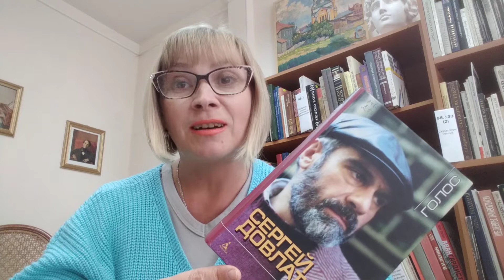Литературный марафон "Довлатов.com" - Катышева Ирина Александровна "Полковник говорит: "Люблю""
3 сентября 2021 года Сергею Довлатову исполняется 80 лет!

ЦБС Кировского района проводит III литературный Международный online — марафон «Довлатов.com»: «Три города Сергея Довлатова: Ленинград — Таллин — Нью-Йорк». Он посвящен юбилею советского писателя, крупного литератора и одного из самых читаемых и цитируемых прозаиков второй половины ХХ века.

Литературная судьба Сергея Довлатова определена тремя городами: Ленинградом, Таллином и Нью-Йорком. В первом он обрек себя на писательскую судьбу, во втором надеялся утвердить себя как писатель, в третьем добился признания, обратной волной принесшего его книги в отечество. Три города — неисчерпаемый кладезь сюжетов, которыми оплетена жизнь их автора, незаурядного творца, с артистическим блеском рассказывавшего о нашем обыденном, но полном абсурдных ситуаций, существовании.

Несмотря на талант и природную одаренность, издатели не соглашались печатать его произведения. Глубокие мысли, необычные образы, которые Довлатов создавал в литературе, противоречили идеологии советского государства. Он начал публиковать свои произведения за границей, за что был исключён из Союза журналистов. Фактически, это было полным запретом на профессию.

После эмиграции в 1978 году рассказы и полноформатные произведения писателя начали публиковать одно за другим. Довлатов стал уважаемым и признанным литератором, известного прозаика издавали регулярно. В 1986 году вышла повесть на злободневную тему эмиграции «Иностранка». Особо популярны сборники рассказов «Зона: Записки надзирателя», «Чемодан», «Соло на ундервуде», «Наши», «Компромисс». К середине 80-х годов Довлатов добился большого успеха, печатался в престижных изданиях «Partisan Review» и «New-Yorker». 12 лет жизни в эмиграции - пик его творческой карьеры и развития: за это время в США и Европе Довлатовым издано двенадцать книг. В СССР писателя знали по самиздату и авторской передаче «Писатель у микрофона» на радио «Свобода».

Довлатовская проза очень кинематографична. С 1992 по 2018 год были экранизированы «По прямой», «Увольнение», «Заповедник» и «Конец прекрасной эпохи» - последняя работа знатока и тонкого ценителя прозы Станислава Говорухина.

Созданы кинокартины и о жизни писателя. В авторском проекте постановщика-документалиста Романа Либерова «Написано Сергеем Довлатовым» (2012г.) использовались дневники, прижизненные записи и интервью писателя, он говорит со зрителем «от первого лица».  В 2018 году на Берлинском кинофестивале состоялась мировая премьера фильма «Довлатов» режиссёра Алексей Германа-младшего – фэнтези о «литературном неудачнике».

В 1995 году была учреждена ежегодная Всероссийская Литературная премия им. Сергея Довлатова, которая традиционно вручается в день рождения писателя – 3 сентября – за лучший рассказ года петербургского автора или напечатанный в Санкт-Петербурге;

В сентябре 2016 года в Петербурге на городском празднике «День Д», организованном фондом Льва Лурье, был установлен памятник Сергею Довлатову на улице Рубинштейна.

После смерти писателя его литература стала ещё более популярной, произведения разошлись на цитаты. За внешней аскетичностью и лёгкостью довлатовской прозы скрывается трепетное отношение к слову. Но тем легче восприятие: прочитал и запомнил. Сразу и навсегда.

Отпразднуйте юбилей писателя с нами участием в литературном online- марафоне «Довлатов.com»!

Пригласите ваших друзей/знакомых проголосовать за вас или других участников!

3 сентября мы подведём итоги: поблагодарим писателя и всех участников, назовём имена лучших (по итогам зрительского голосования) чтецов и вручим заслуженные награды!